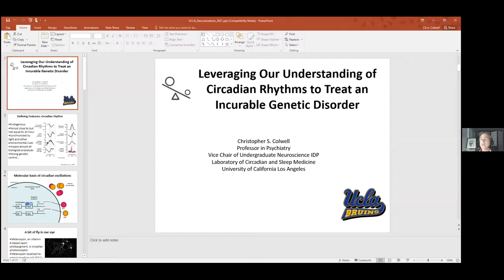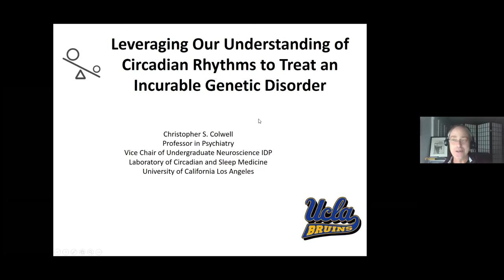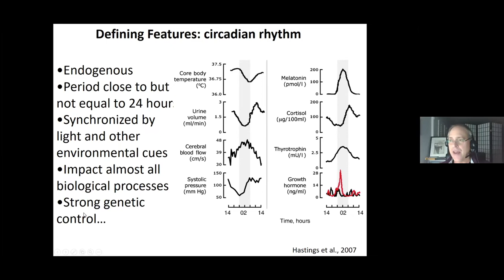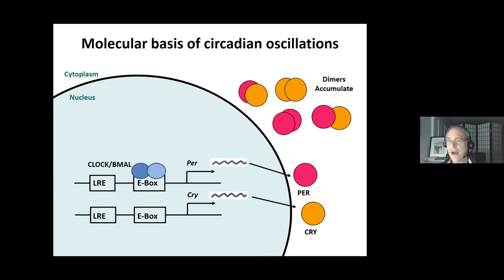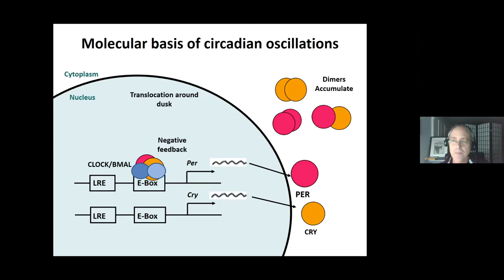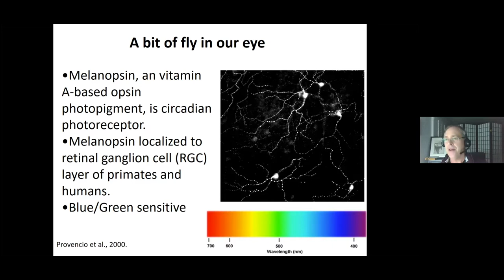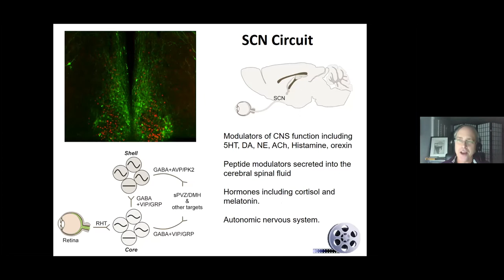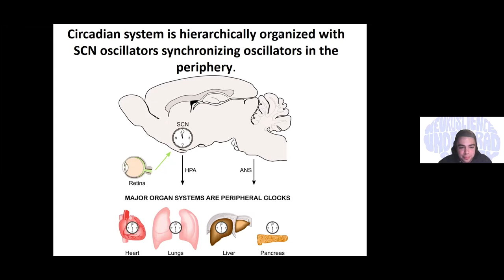GUEST SPEAKER: Dr. Christopher S. Colwell (Winter 2021)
Listen to Dr. Christopher S. Colwell discuss his laboratory's research on understanding the mechanisms underlying circadian rhythms in mammals. Better understanding the basic biology of this timing system should result in new therapies to improve the quality of life of these patients and the people who care for them!